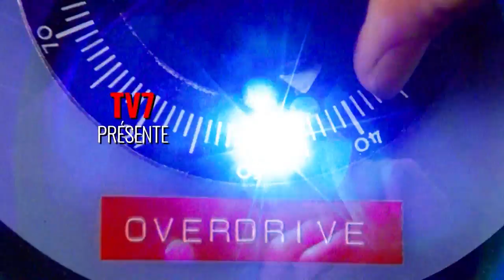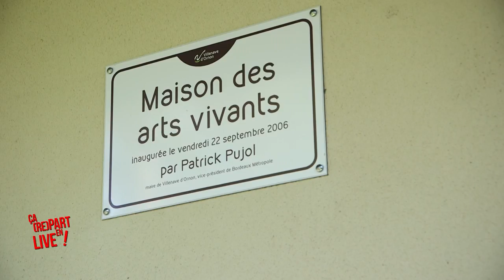ça part en live - Neeru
Europe(s) - Cap cabane